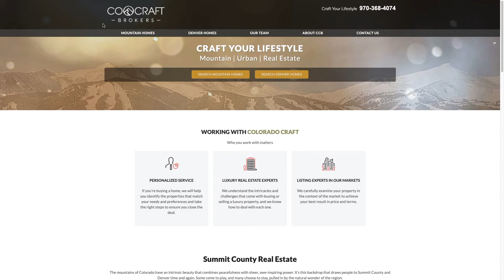On Location Colorado Craft Brokers